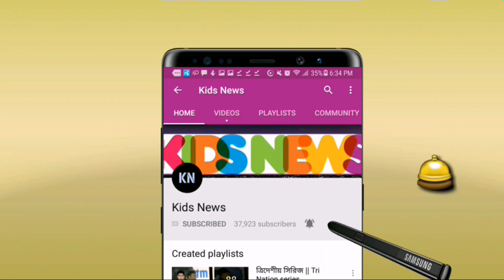6 6 6 6 6 6🔥টানা ৬ ছক্কা! ডি ভিলিয়ার্সের টর্নেডো ব্যাটিংয়ে কোহলিদের জয় | RR vs RCB | de villiers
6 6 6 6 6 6🔥টানা ৬ ছক্কা! ডি ভিলিয়ার্সের টর্নেডো ব্যাটিংয়ে কোহলিদের জয় | RR vs RCB | de villiers
বিস্তারিত জানুন।
Indian Premier League 2020 - IPL News